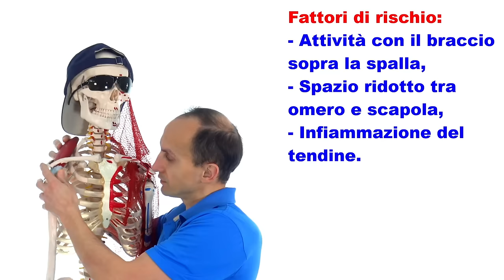Lesione del Sovraspinoso della Spalla: la Causa e gli Esercizi di FIsioterapia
In questo video: quali sono i sintomi della lesione del sovraspinoso e gli esercizi di Fisioterapia.

Se ti interessa capire:
- Come origina il dolore,
- Cosa può fare la fisioterapista per aiutarti,
- Alcuni esercizi di riabilitazione.

Allora in questo canale ho qualcosa per te!

 1) Sarai sempre aggiornato su ogni nuovo video pubblicato,
 2) Sarai sempre il primo a  conoscere tutte le novità sulle terapie per il dolore!

Scritto da Dr. Massimo Defilippo - Fisioterapista con Certificato di Osteopatia